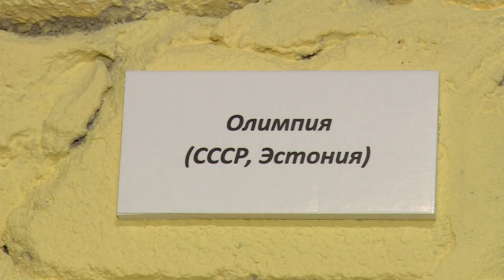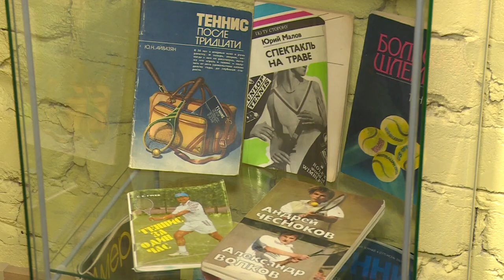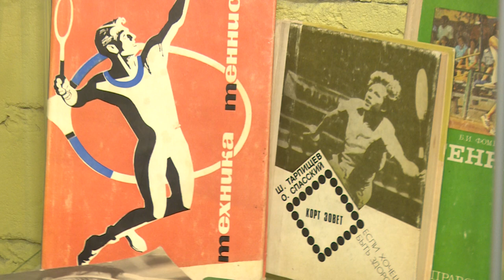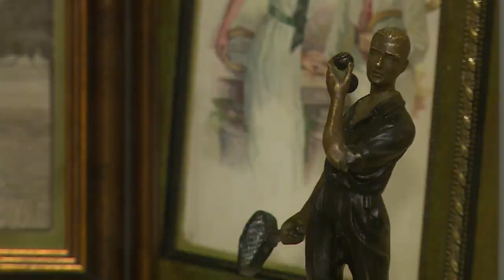Музей тенниса в Загорянском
В дачном поселке Загорянский открылся первый в России музей тенниса. В коллекции – редкие гравюры XVIII века, раритетные статуэтки и фотографии, первые ракетки из графита и мячи «Ленинград», которыми играли до конца 80-х.